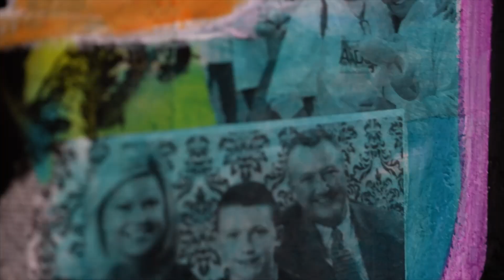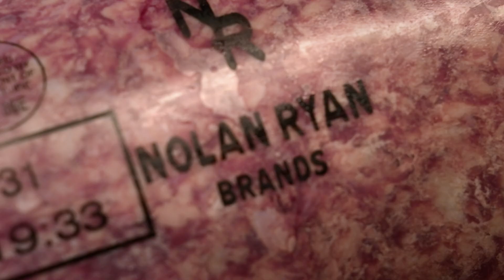The Small Stuff: The Tommy's Hamburgers Story. The Goodstock by Nolan Ryan Proudly Serving Series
For Kelly Smith, the second-generation owner of Tommy's Hamburgers, big taste comes from staying small. Staying small keeps her humble and lets her focus on her passion: giving the people of Fort Worth some of the best burgers around. And those burgers start with great local Texas beef from Goodstock by Nolan Ryan. Watch her full story and add her award-winning burgers to your to-do list now!

Goodstock is honored to partner with exemplary chefs and pitmasters across Texas and beyond who recognize the difference consistently high quality craft beef can make for their businesses.